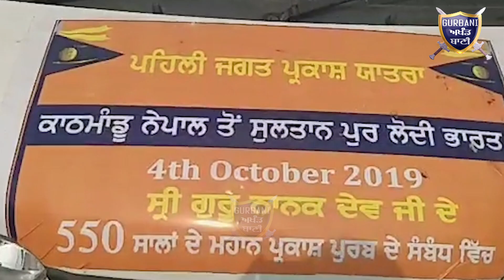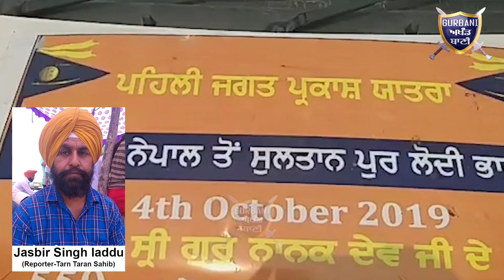ਦੇਖੋ ਜਦੋ ਨੇਪਾਲ ਤੋਂ ਸੱਜਿਆ ਨਗਰਕੀਰਤਨ ਸ੍ਰੀ ਦਰਬਾਰ ਸਾਹਿਬ ਤੋ ਨਿੱਕਲਿਆ ਸੁਲਤਾਨਪੁਰ ਲੋਧੀ ਲਈ |Gurbani Akhand Bani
Must Watch When Nagar Kirtan Dedicated to Guru Nanak De Ji 550th Birthday Celebration Started From Nepal Now reached Tarn Taran Sahib And Soon Arriving at Sultanpur Lodhi.